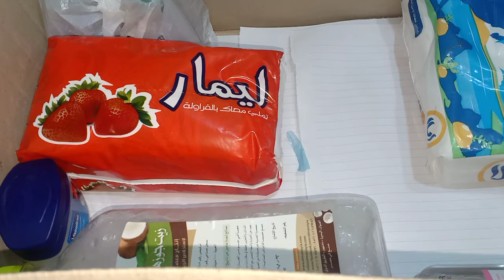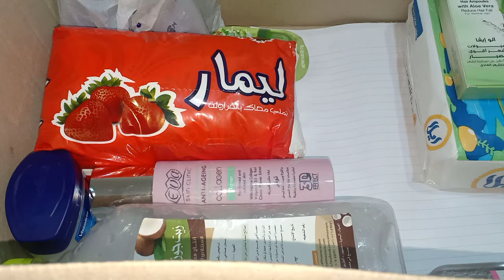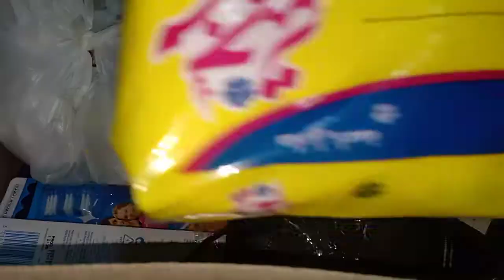اه ياني ياما من جهازي يلهوي خلص عليا انا وامي 😂😂